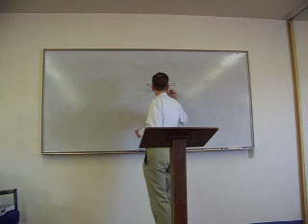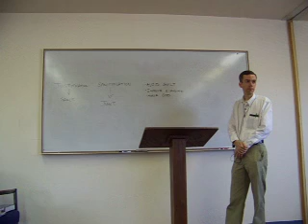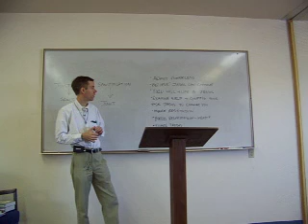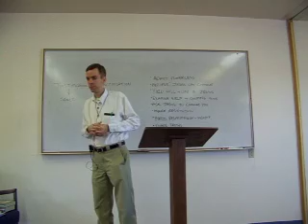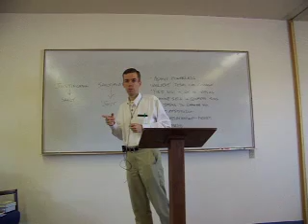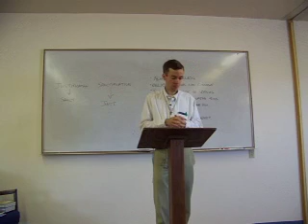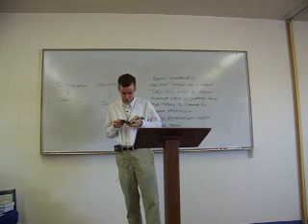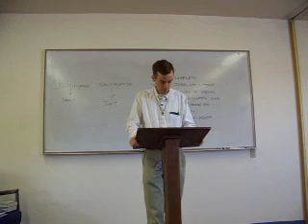Daniel Bartsch on Gospel Centered Sanctification